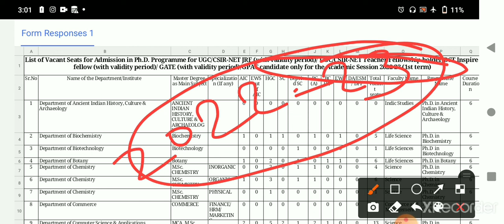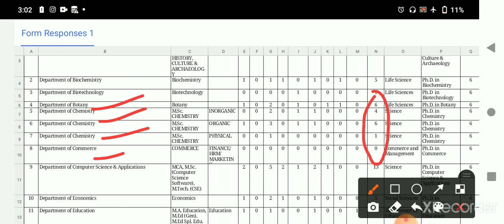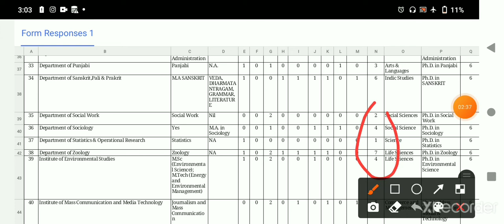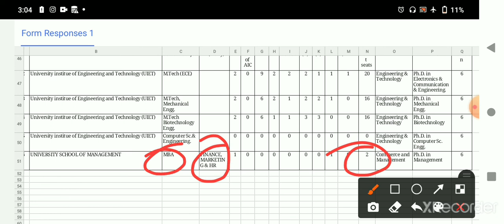phd vacant seat in kurukshetra University, kurukshetra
Phd vacant seats in kurukshetra

phd
phd admission
Kurukshetra University vacat seat
kuk exam updates
kurukshetra university
Subject wise vacant seat in kurukshetra
Phd mein kitne Khali seat hai kurukshetra University
Phd vacant seat in kuk